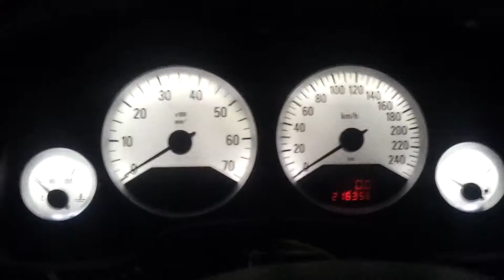OPEL ASTRA LICNZIK LED TACHO TUNING 1